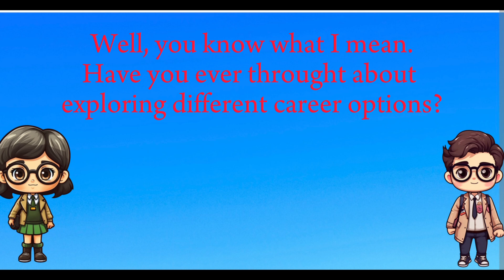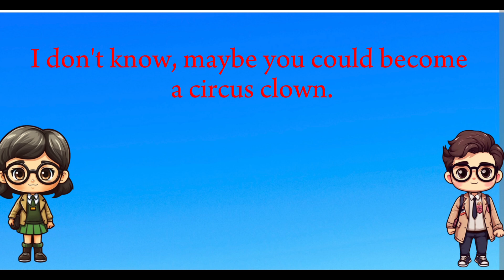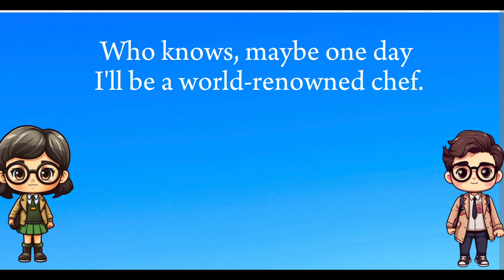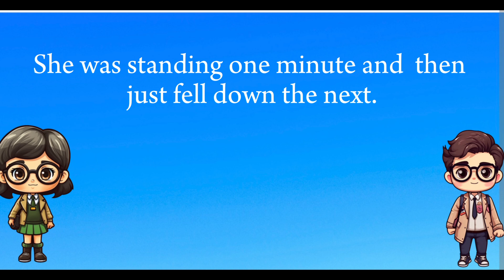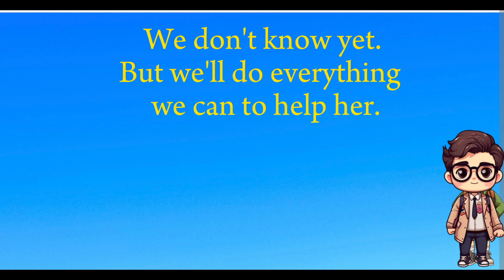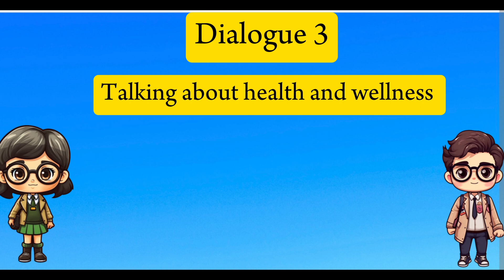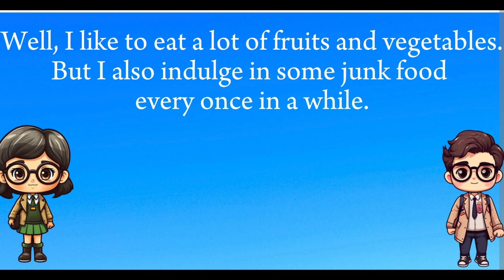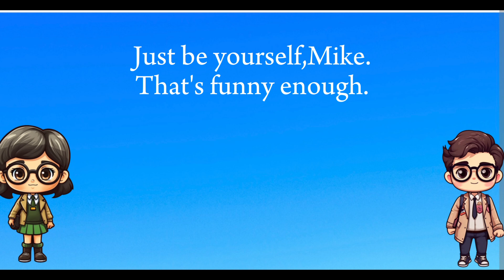Everyday English Conversation / Listen & Practice